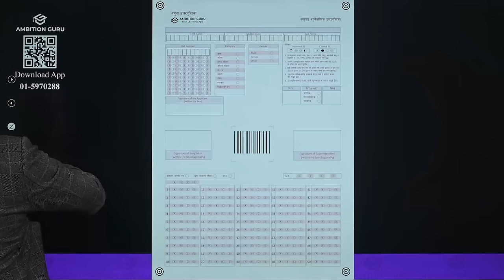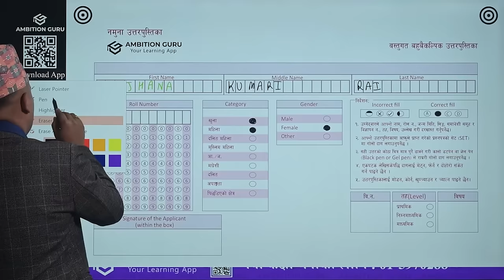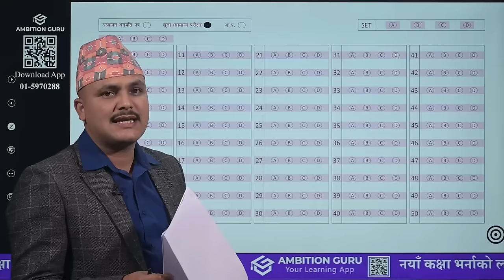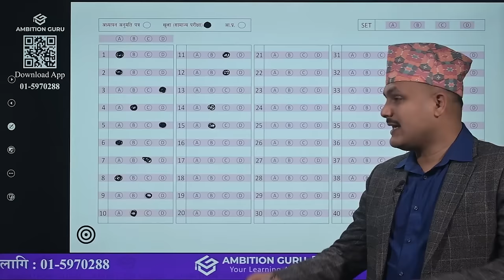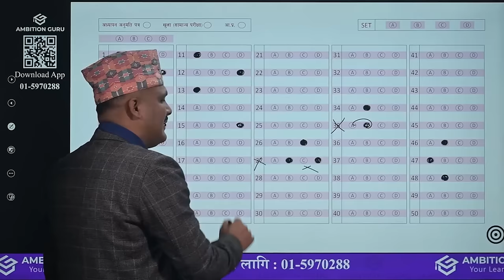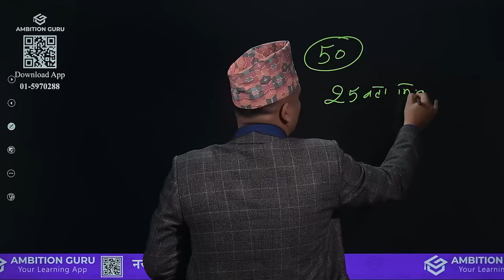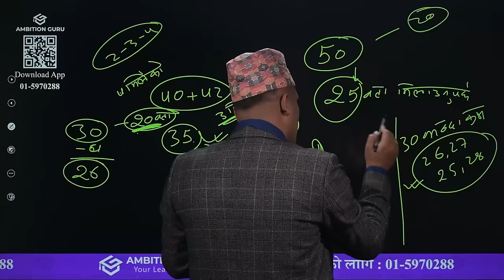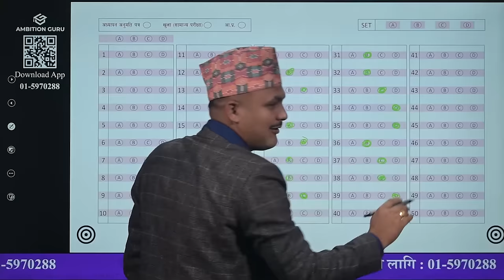TSC First Paper: OMR Sheet कसरी भर्ने ?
OMR Sheet कसरी भर्ने  ?